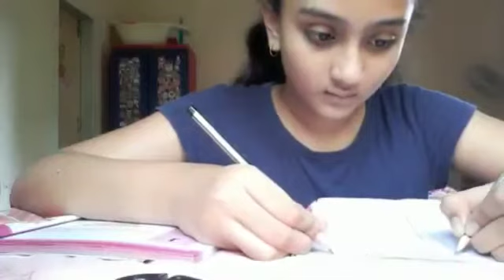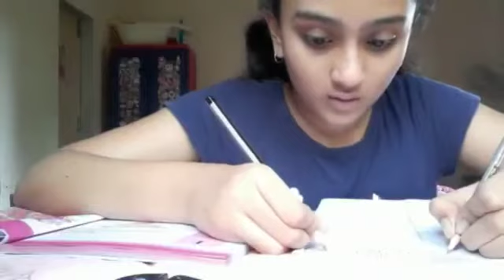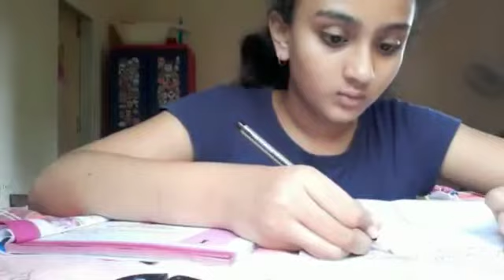Smart Brain Abacus(1)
👋Hello Everyone,

Looking for a good online *Abacus classes* 🧮 for your kid???

Here we are to help you...

📍At reasonable fees
📍No registration fees
📍No addmission fees
📍Small Batches👨‍👨‍👧‍👧
📍Full attention to every
student
📍Study material will be given at your doorstep.📔
📜Certificate will be issued after completion of every level

Smart Brain Abacus